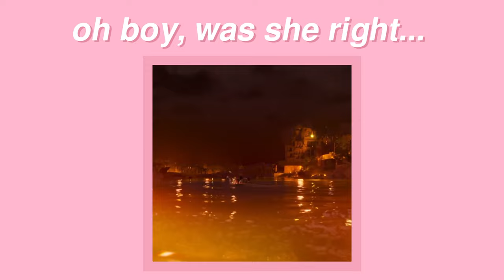Marinette / Ladybug being the MAIN CHARACTER in the miraculous movie...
I stan her so much after seeing this movie👑💅

✿ movie title ✿:Ladybug and Cat Noir the Movie

Miraculous™ is a trademark of ZAGTOON™ - method™